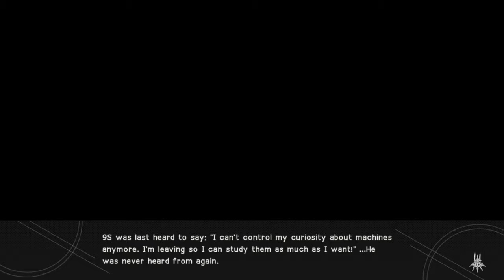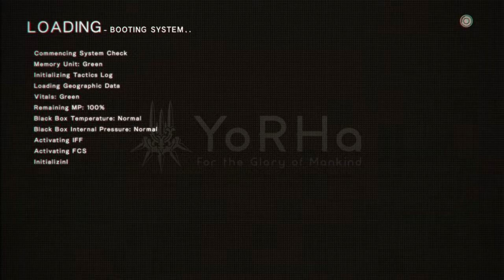Platinum plays : Nier Automata (part 10) [Route B]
The beginning of a new perspective.